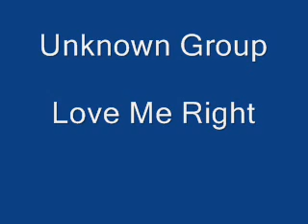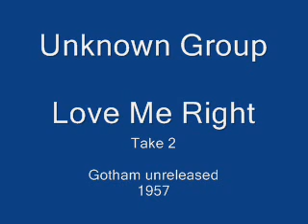Unknown Group - Love Me Right (take 2, Gotham unreleased) 1957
Dusty & forgotten.